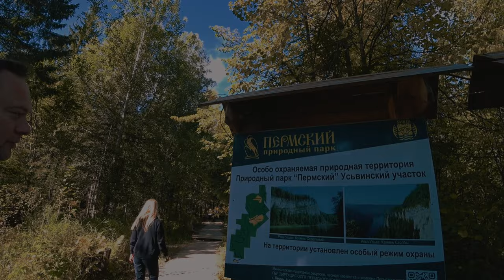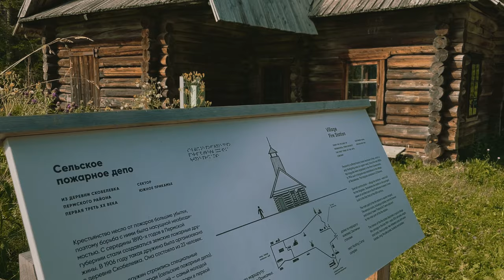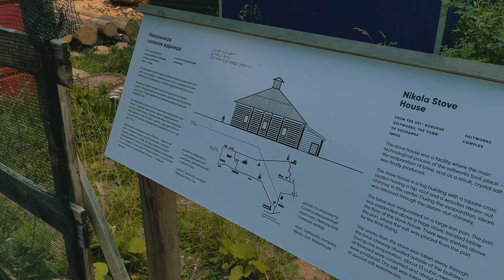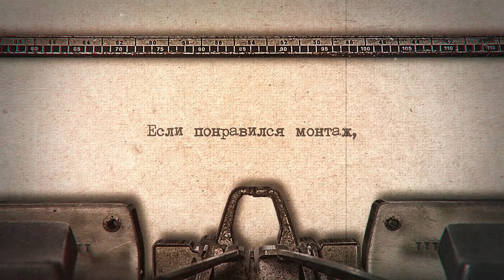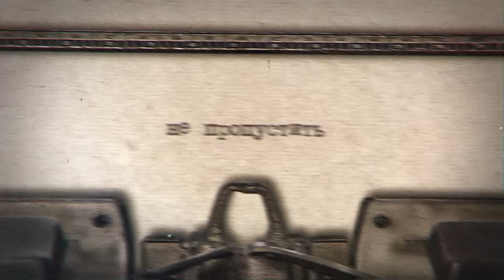Природные красоты Урала: Каменный город и Усьвинские столбы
Чудо природы -Каменный город и Усьвинские столбы. Такой красоты я не ожидал, аж дух захватывает. Места съёмок десятков фильмов и всё это я вам покажу и расскажу.
►Спасибо за поддержку канала!: Россельхозбанк 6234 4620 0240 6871 и Тинькофф Банк 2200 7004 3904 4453 (МИР), а также
00:00 встреча с другом
01:08 Каменный город
07:34 Сердце Пармы
09:01 два берега
09:38 Усьвинские столбы
14:05 музей оружия
15:24 Хохловка - музей под открытым небом
► Хотите следить за моими обновлениями? Перейдите по ссылке